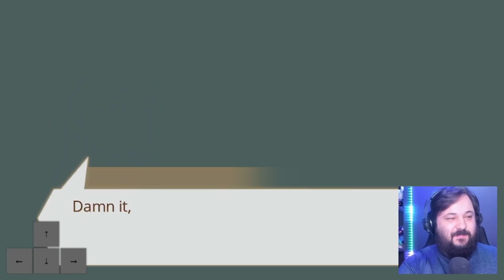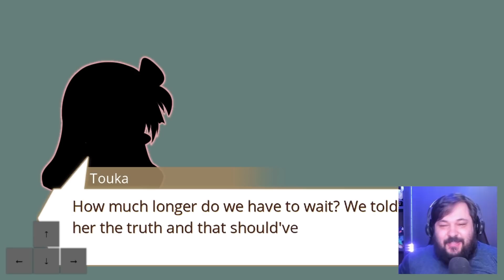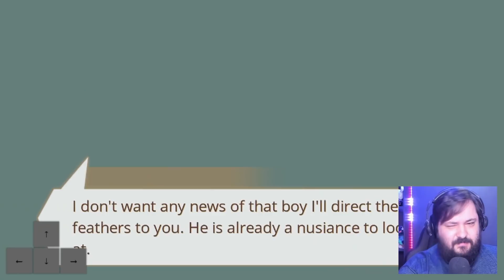Esse MOD DE ANIME é MARAVILHOSO E DIFÍCIL! Vs Mami Madoka Magica Friday Night Funkin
[FULL WEEK] Friday Night Funkin' - VS Mami Mod